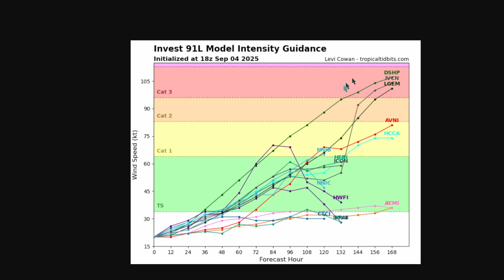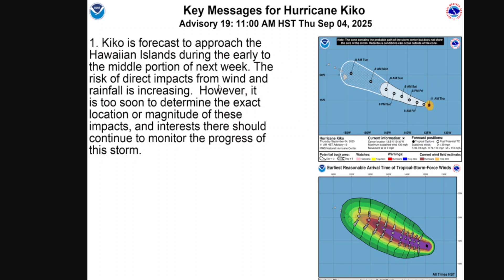This New Storm Is Headed Straight for the Caribbean...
In this tropical weather update, we're tracking Invest 91L in the Tropical Atlantic, which is highly likely to develop into Tropical Storm Gabrielle this weekend. Latest models show it barreling toward the Caribbean, with potential to intensify into a hurricane by next week as it closes in! Plus, Hurricane Kiko is on track to impact Hawaii as a tropical storm next week, bringing possible heavy rain and winds. Meanwhile, Tropical Storm Lorena brings heavy rainfall and flooding risks across northwestern Mexico and the southwestern US through Saturday. Get the latest on these storms and what’s next for the 2025 hurricane season!